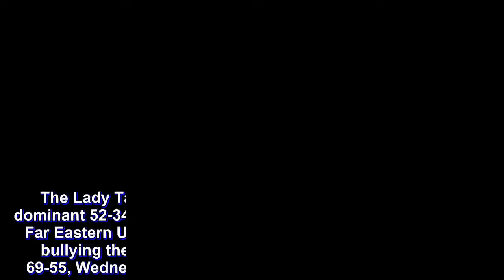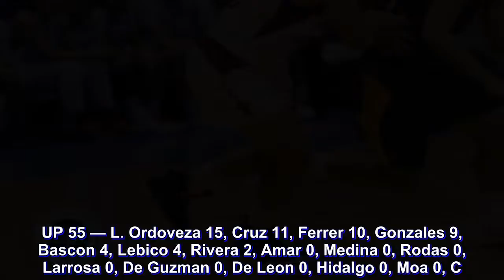FEU posts second straight dominant win, romps UP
The Lady Tamaraws gore another one.

After picking up a dominant 52-34 win over the UE Lady Warriors last Sunday, the Far Eastern University Lady Tamaraws listed another victim, bullying the University of the Philippines Lady Maroons, 69-55, Wednesday morning at the SMART Araneta Coliseum.

“Ang goal talaga namin is makuha yung first three games namin,” said Lady Tamaraws head coach Bert Flores. “After kasi nito, makakalaban na namin, tingin ko, top teams sa liga.”

And the Lady Tamaraws wasted no time against their opponents.

Behind team captain Valerie Mamaril, FEU zoomed to a commanding 22-7 lead to start off the game. For her part, the Lady Tamaraws skipper matched the total output of UP in the quarter, scoring seven of her nine points in the opening frame.

“Sila naman yung tinitignan namin na mag-lealead sa amin, si Mamaril at si [Claire] Castro,” added Flores.

Fatima Quiapo chipped in nine markers as well, while the towering Castro had seven points and 11 boards in just 14 minutes of game time.

With the Lady Tamaraws leading by as much as 32 points, 62-30, with 1:13 left in the third canto, Flores was given the opportunity to play every Lady Tamaraw in his roster.

“Malaking bagay ito sa amin kasi lahat nabigyan namin ng chance maglaro,” he added. “Nakapahinga pa mga seniors namin.”

The team’s third-stringers could not sustain the energy of their first and second group, though. Noella Cruz and the Lady Maroons took advantage and closed out the game for a more respectable scoreline.

Blanche Buhayan gobbled down 12 rebounds as well, as FEU dominated the boards.

Lourdes Ordoveza led UP with 15 markers, while Cruz added 11 points on 2-for-12 shooting from the field.

As a team, the Lady Tamaraws shot 35 percent from the field compared to just 24 percent for the Lady Maroons.

With this, UP fell to an 0-2 slate, suffering their 18th straight loss dating back to November 9, 2016.

The Scores:

FEU 69 — Mamaril 9, Quiapo 9, Castro 7, Hortaleza 7, Bahuyan 6, Antiola 5, Payadon 5, Dugay 5, Bastatas 4, Taguiam 4, Adriano 3, Arenas 3, Rebleza 2, Vidal 0, Abat 0, Antonio 0.

UP 55 — L. Ordoveza 15, Cruz 11, Ferrer 10, Gonzales 9, Bascon 4, Lebico 4, Rivera 2, Amar 0, Medina 0, Rodas 0, Larrosa 0, De Guzman 0, De Leon 0, Hidalgo 0, Moa 0, C. Ordoveza 0.